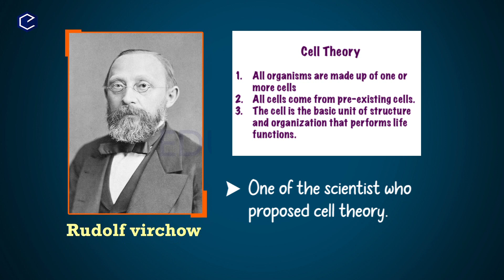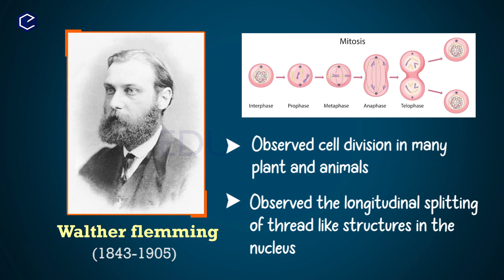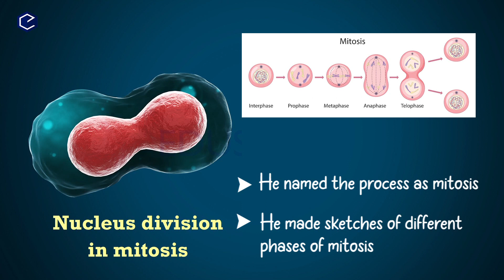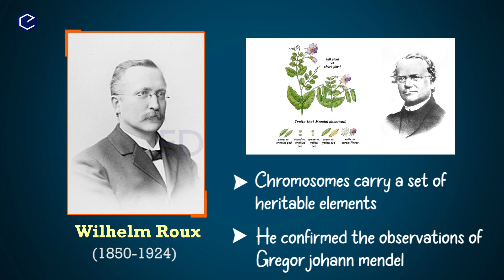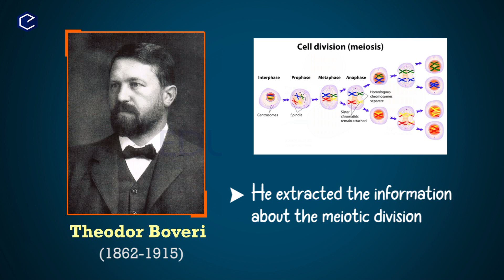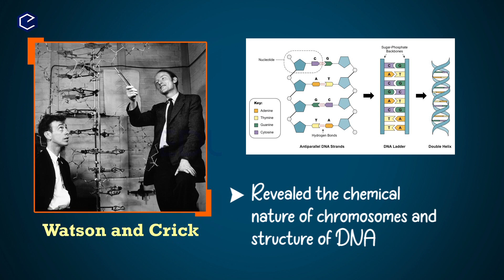Reproduction Explanation in Telugu | Class10 Biology Chapter 6 part-6| AP & TS Syllabus